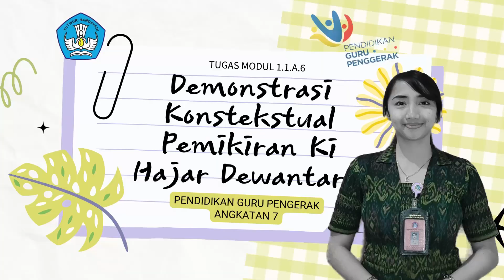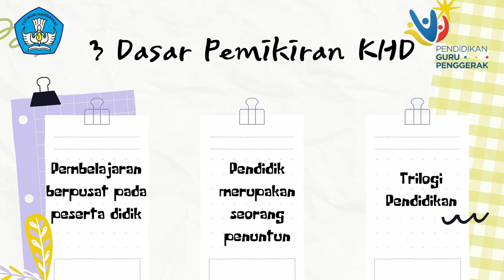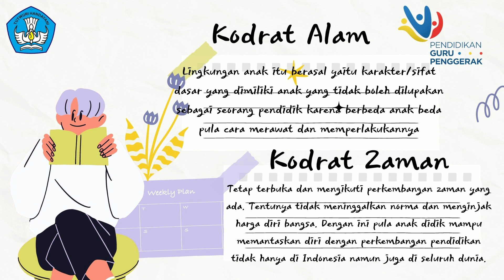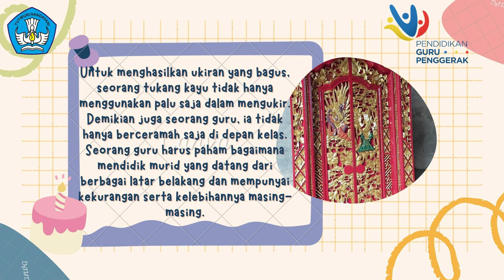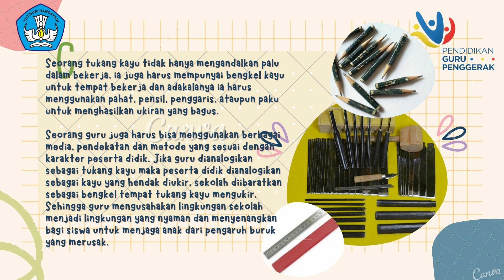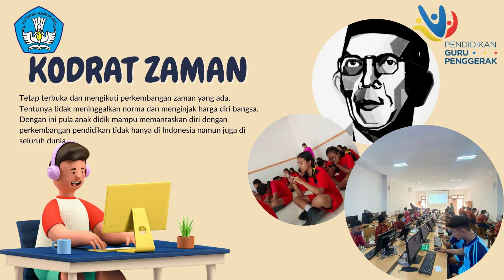Tugas Modul 1 1 a 6 Demonstrasi Kontekstual